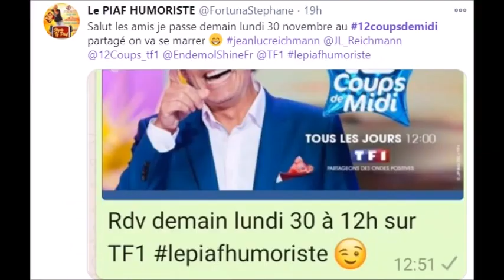12 Coups de Midi Léo est à Paris pour les nouveaux enregistrement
12 Coups de Midi Léo est à Paris pour les nouveaux enregistrement